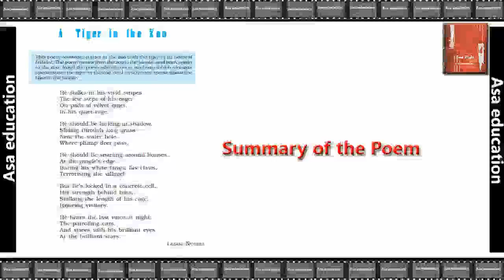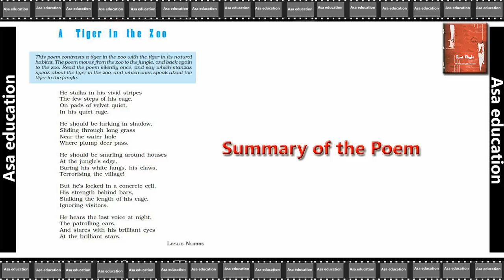Poem 3 A Tiger in the Zoo (English - First Flight, CBSE, Grade 10) Summary in Hindi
Subject - English
Book - First Flight
Poem 3 - A Tiger in the Zoo.
Series - Poem in Brief / Summary in Hindi.

PHDMP1012-A03